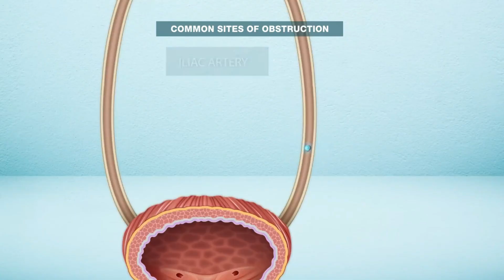Kidney stones in Nepali: how much water to drink? किड्निको पत्थरीमा कति पानी पिउने? Dr. Rabindra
This video is all about kidneys stones and how much water should be drunk to avoid renal stones.

Water plays a crucial role in preventing the formation of renal stones. Here's how:

1. **Dilution of Substances**: Kidney stones form when certain substances in the urine, such as calcium, oxalate, and uric acid, become highly concentrated and crystallize. Drinking an adequate amount of water helps to dilute these substances, reducing their concentration in the urine and lowering the risk of stone formation.

2. **Increased Urine Output**: Drinking plenty of water increases urine production, which helps to flush out minerals and other substances that can contribute to stone formation. A higher urine volume means that these substances are less likely to become concentrated and form crystals.

3. **Prevention of Dehydration**: Dehydration can lead to more concentrated urine, making it easier for kidney stones to form. By staying well-hydrated, you can maintain a healthy balance of fluids in your body and reduce the risk of stone formation.

4. **Promotion of Urination**: Adequate hydration encourages regular urination, which helps to prevent the buildup of minerals and waste products in the kidneys and urinary tract.

5. **Prevention of Recurrence**: For individuals who have previously experienced kidney stones, increasing water intake is often recommended as part of a preventive strategy to reduce the risk of recurrence.

In summary, drinking enough water is essential for preventing renal stones by diluting urine, increasing urine output, preventing dehydration, promoting regular urination, and reducing the risk of stone recurrence. However, it's important to note that water intake recommendations may vary depending on individual factors, so consulting with a healthcare professional is advisable for personalized guidance.

The amount of water intake recommended for preventing renal stones can vary depending on factors such as climate, activity level, and individual health conditions. However, a general guideline is to aim for at least 2 to 3 liters (about 8 to 12 cups) of water per day.

This quantity of water helps to dilute the substances in urine that can lead to the formation of kidney stones, making it less likely for them to crystallize and form stones. However, it's essential to consult with a healthcare professional for personalized recommendations, as individual hydration needs can differ.